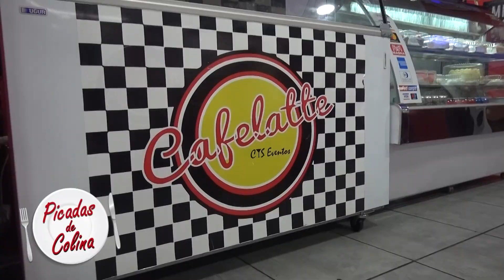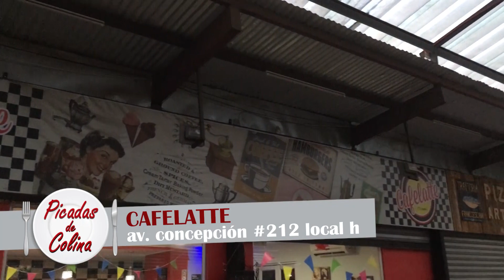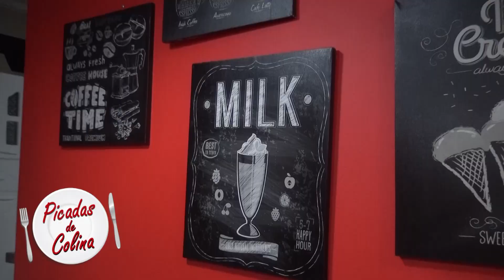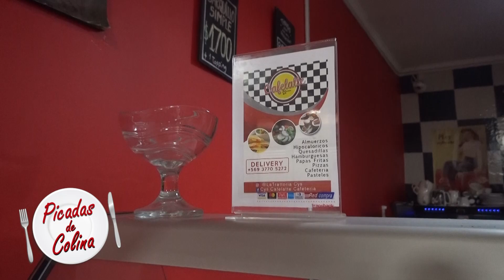Picadas de Colina - Cafelatte - Capítulo 1